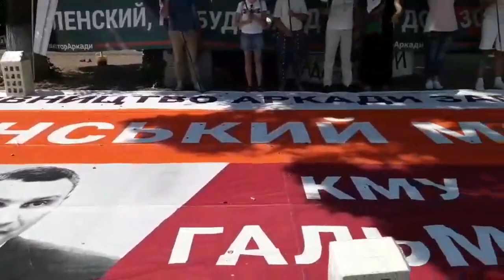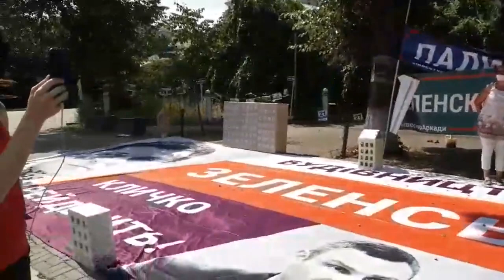21.07.20 Appeal of Ukrainian investors for help to the President of Switzerland Simonetta Somaruga.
Dear ms President Simonetta Sommaruga. Thank you for your attention. We are common Ukrainians, 13 000 investors into local economy. We invested almost EUR500 mln into construction of appartments for our families.
Currently bank Arkada which rules the construction process of 39 apartment houses suffers from raider attack held by the most powerful people in our country. Mayor Vitaliy Klytschko and his minions, and his puppet-masters. The National Bank of Ukraine and Ukrainian government have done nothing to prevent the attack. The owner of the bank has choosen not to fight openly. Instead he's hidden all investors money and frozen building process. Police and General Prosecutor Office are silent and motionless. President Zelensky is ignoring us. We live in tents on the streets of Kyiv for two months. Middle class Ukrainians forced to live in tents on the streets of a country which declares adherence to European values.
We are on our own.
In 2014 our local heroes died here, directly at this place near the bank Arkada with the idea of freedom for all Ukrainians to make them live in the new society without corruption. And now in 2020 we are standing here trying to protect our investments.
So we cannot ask for help from the government, because part of the government is actually the raider!